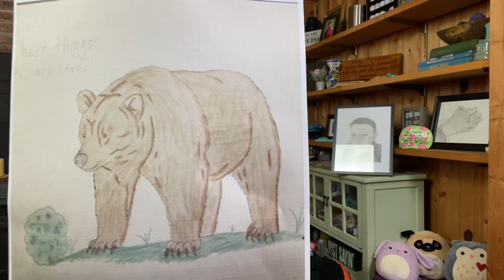S:2 EPS:24. Three more bear drawings!!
Send drawings to my email

Buy a color and journal book at

Checks made out to

Weevster18, Inc.

Mail to

Amy-Sudell